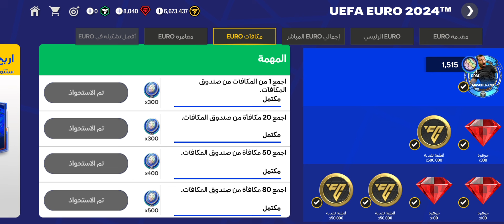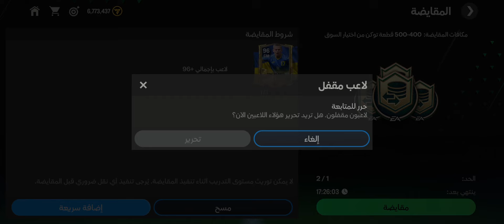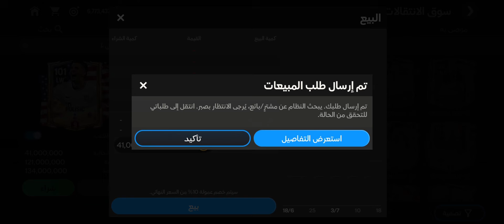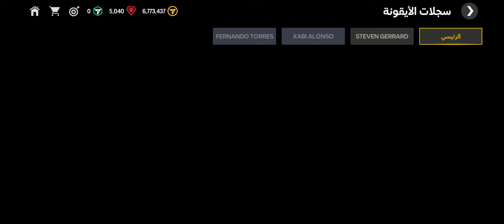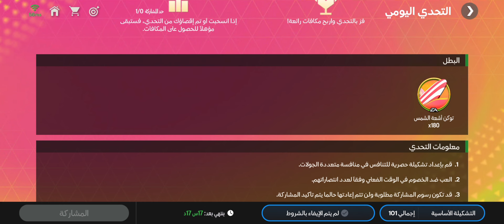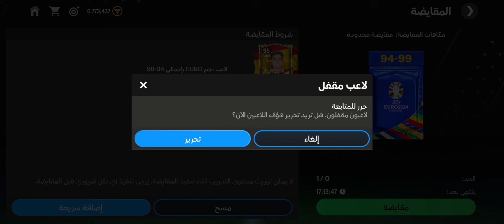كتابة التاريخ 17# ( طلعلي 5 لاعبين +96 🥶💙)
صلو على محمد صلى الله عليه وسلم